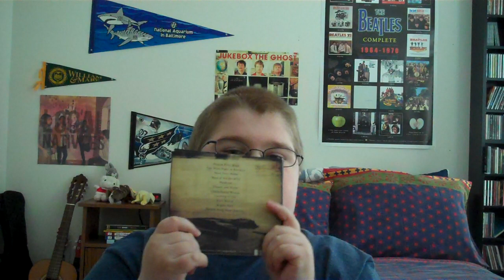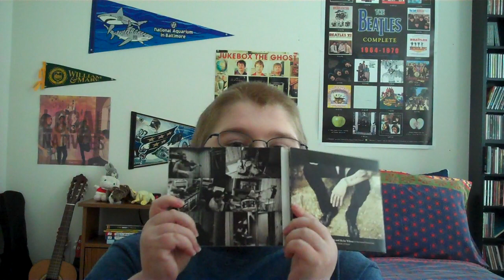Album of the Day (Ep. 14) Justin Townes Earle - Harlem River Blues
My review on Justin Townes Earle's 2010 album, Harlem River Blues

Verdict: Honest, personal songwriting matched with a mix of folk, jazz and country makes for a very great album. It may appeal to people who aren't typically a country fan.

Fav. Tracks: Slippin' and Slidin', Move Over Mama, Workin' for the MTA, Wanderin', Harlem River Blues, One More Night in Brooklyn, Ain't Waitin', Rogers Park

Rating: 8/10

Producer: Justin Townes Earle, Skylar Wilson
Label: Bloodshot Records

Personnel:
JTE - vocals, acoustic guitar
Bryan Owings - drums; percussion on 1
Bryn Davies - double bass; harmony vocals on 4, 7, 8, 10, cello and bowed bass on 2
Jason Isbell - electric guitar; acoustic guitar on 8
Skylar Wilson - organ on 1, 4, 6, 10, piano on 7, 10, electric piano on 3, synthesizer on 7, vibraphone on 2, percussion on 6
Josh Hedley - fiddles on 4, 8, violins on 2, harmony vocals on 3, 9
Paul Niehaus - steel guitar on 4, 8
Ketch Secor - harmonica on 5, 9
Phil Laseter - trumpet on 6, 7
Jeff Coffin - saxophone on 6, 7

Claps on 5: JTE, Joshua Black Wilkins, Josh Hedley, Skylar Wilson
Choir on 1: Caitlin Rose, Jordan Caress, Alex Caress, Jason Isbell, Bryn Davies, Rayland Baxter, JTE, Josh Hedley